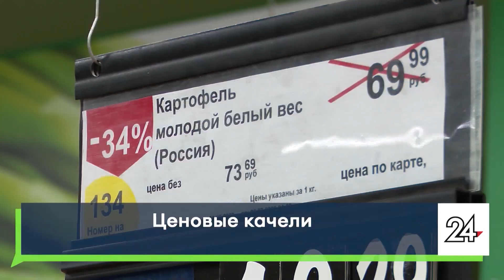Ценовые качели - за неделю стоимость картофеля выросла на 13%